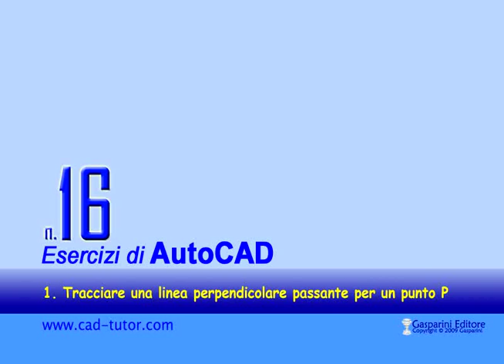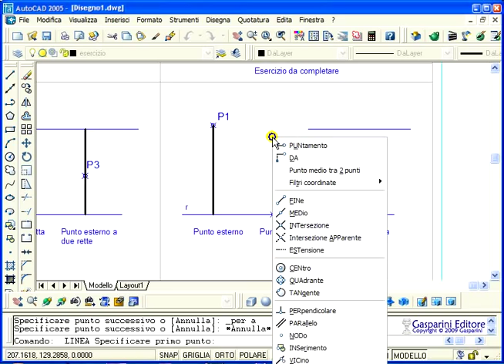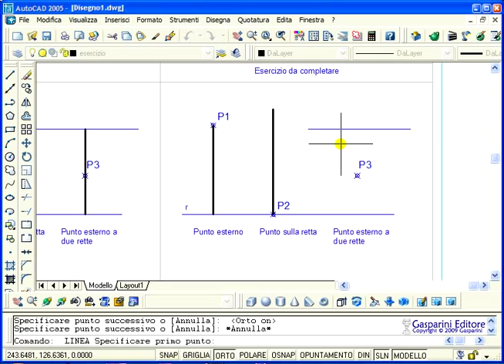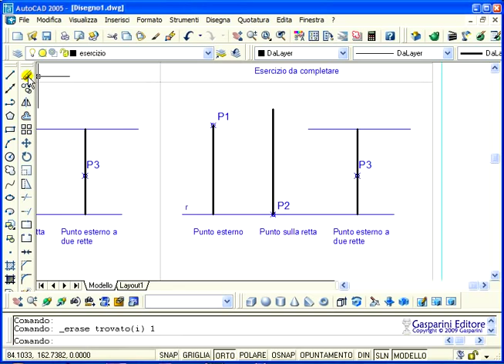Esercizi di AutoCAD: tracciare una linea perpendicolare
Esercizi di costruzione geometrica con n. 16 videolezioni realizzate per AutoCAD.
Questi esercizi di disegno intendono fornire la soluzione ai problemi geometrici fondamentali realizzati con AutoCAD come integrazione del disegno tradizionale. Gli esercizi seguono il programma ministeriale di Disegno e Tecnologia per le Scuole Secondarie Superiori.